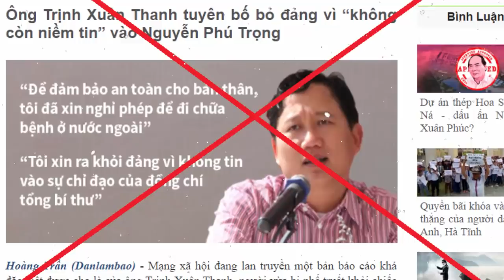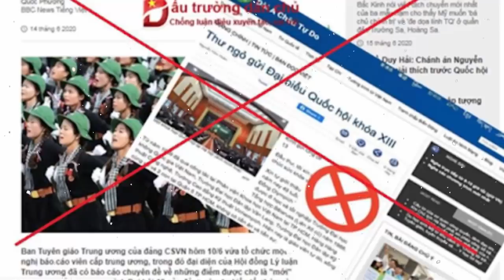Tin khẩn VIỆT NAM mới nhất 4/06/2024//Tin nóng Việt Nam Mới Nhất Hôm Nay | Tin Nóng Đất Việt